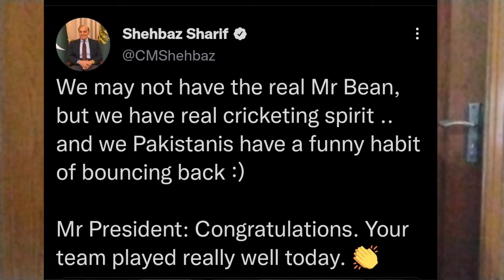vlog 62/ icc men's t20 world cup 2022/ Ind vs Neth / Sri vs Nz/ Pak bean inspires Zimbabve !!!!